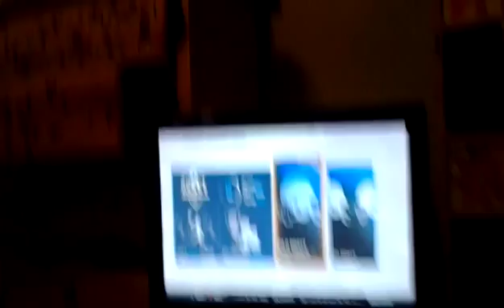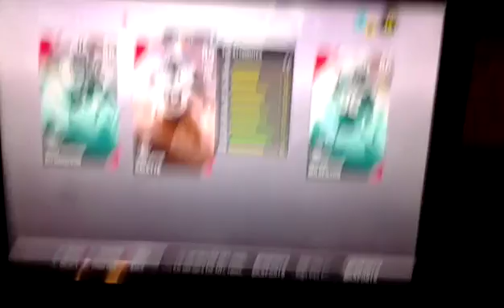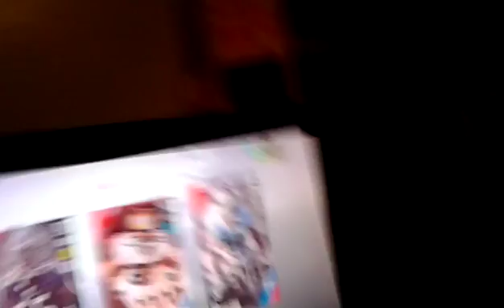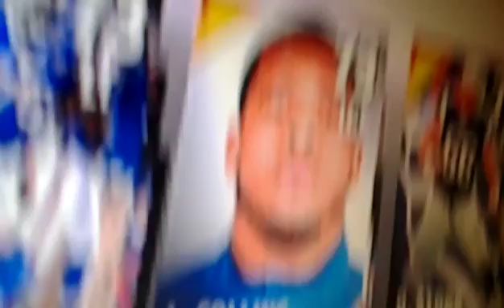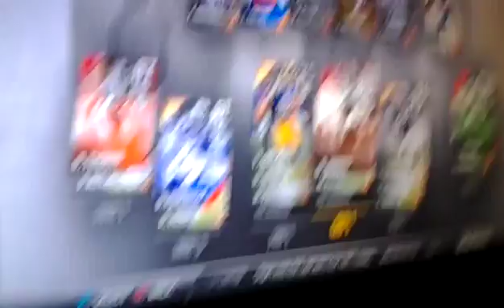Draft Champions part 1